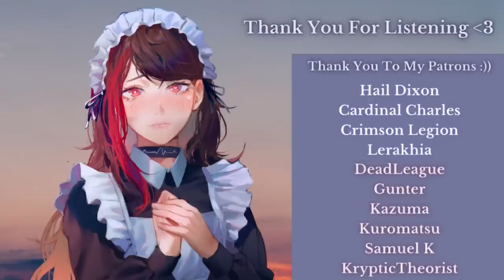Finally Reunited With Your Maid | Maid Series S2E1 | Audio Roleplay [F4M] TW: Mentions of Abuse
Your suspicions had always been high, something was wrong. You wanted to tell your beloved maid Minaea what you figured might be the truth. But then she left. Perhaps it was selfish, but also a sacrifice. For days you couldn’t sleep. You were determined to help her in any way you could. Finally, after weeks of coordinating movements, and endless letters between old friends with favours, it was time. To reunite with the only person that has ever mattered, Minaea.

My mistake btw the thumbnail says F4A when it's F4M. My apologies!

Ehe, it’s me! Thanks for being so patient! I know many of ya’ll have been waiting for this. The Season 1 finale probably punched everybody in the hearts but hey! Here’s Season 2, and our sweet, caring and kind girl is back again! As a refresher, Princess Aera actually mentions during Princess P3 that Resaias has broken off his engagement and abandoned his duties, and around that time frame, he breaks into the Clark Estate. But yeah, hope you guys really enjoy this continuation. Season 2 of Minaea Clark will also be four episodes. This will be the final season by the way, so whatever happens, happens. Anyway, the next video will be the return of the Villainess! I’m hoping to get that up by the end of June. Thanks for being so patient by the way! I try my best to make these audios the best they can be, and it takes a lot of energy and I don’t want to burnout. So again, thank you for all the support and I really hope you enjoy this audio. Have a cosy day, and sleep well!

Hail Dixon
Cardinal Charles
Crimson Legion
Lerakhia
Deadleague
Gunter
Kazuma
Kuromatsu
Samuel K
KrypticTheorist
Asaclya
Chris
Creed
Gio
Josh L
Rush
S047
SireGoodman
Will Mattin
Zyeke and Lyle
Bryon C
J.P
Jacob102099
The BalkanKing
Tuz-oh
Zhesh
Kaden Audios

Script: Shiaides
Voice Acting: Shiaides
Editing: Shiaides

I visited the palace today!

And how was it? You were there for diplomatic reasons, right?

Ehe.

Again? How many times must I tell you? Stop sneaking into the palaces! You’ll get caught.

Nah, you know how I am. Anyway, fun news!

Hm?

I saw it in my visions, though very blurry. A game of cat and cat.

Hmph, like fire and wind. A firestorm those two.

As such the legend goes, my love.

Perhaps another legend awaits then.